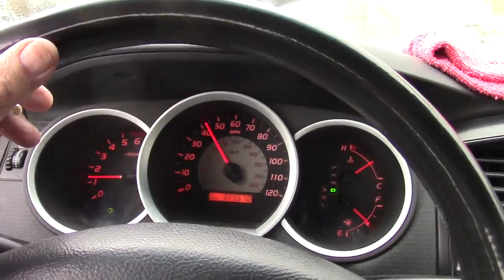A Rainey Day In Santa Clarita